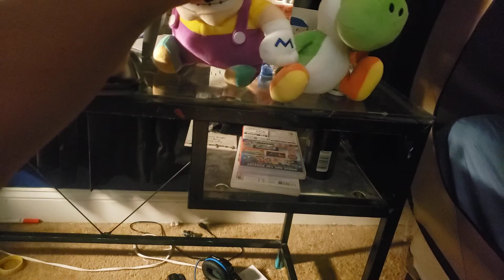Random mario video (featuring) my sister